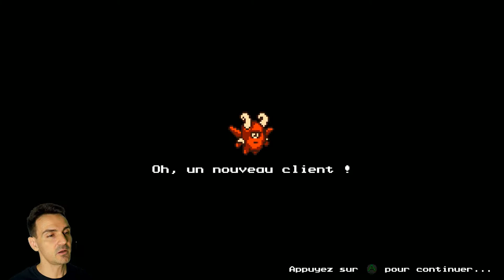The Messenger - Indécouverte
Je découvre et vous présente le plateformer/action en pixel art "The messenger".